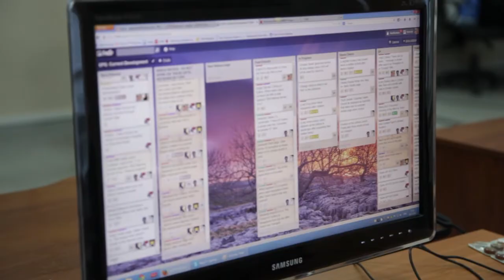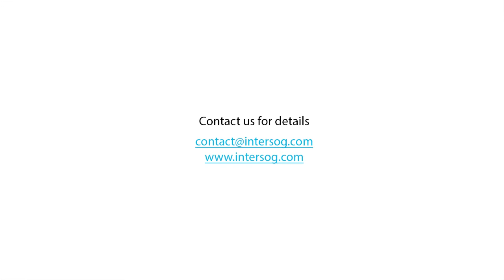Why Develop Mobile and Web Solutions with Intersog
Our Head of Software Development tells how we develop our clients' web and mobile solutions, what methodologies we use, what is currently hot on the market and what solutions are most demanded today